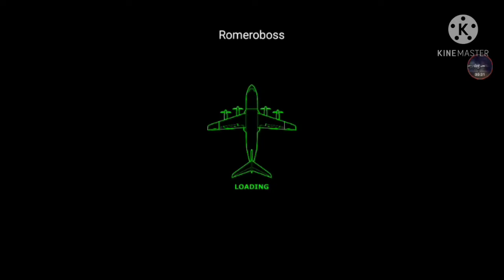Can I land the plane with no wheels turboprop flight simulator